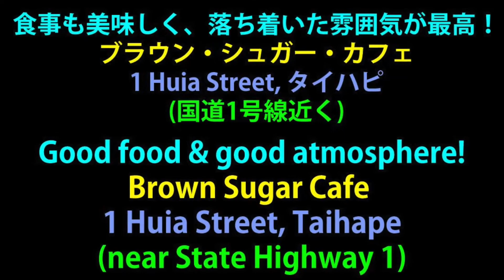NZの田舎町でお洒落なカフェを見つけたよ！ Nice Food & Nice Atmosphere ー Cafe in Taihape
オークランドからウェリントンへのドライブ途中の田舎町で、ステキなカフェを見つけたので紹介します。お食事も美味しかったし、雰囲気も最高でした。

We found a nice cafe in a rural town on the way from Auckland to Wellington. The food was delicious and the atmosphere was great.